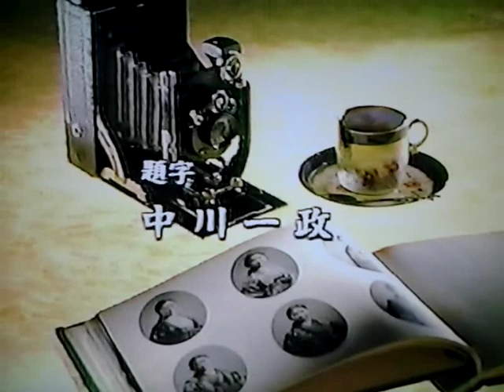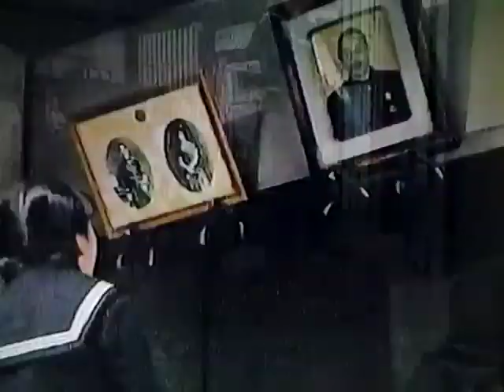隣の神様 / 向田邦子